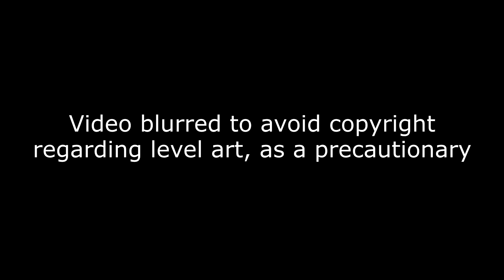[REUPLOAD] Surge of the Shield - Extreme Demon - by Geogamer12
Small correction is that it was beaten on the 28th, not the 27th.

Edited thumbnail made in about 10 minutes by me, made it in a rush so I could get the video out this year as I don't want to still be thinking about 2020 issues in the new year.
This is my last video of 2020, so...Happy new year!
Fitting that this is the kind of video that ended up being my final one for such an awful year, heh